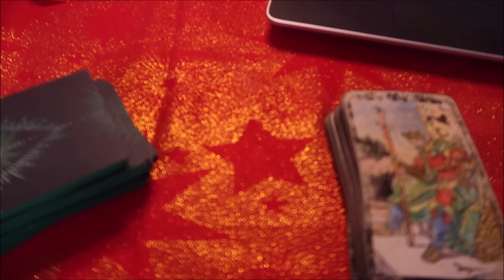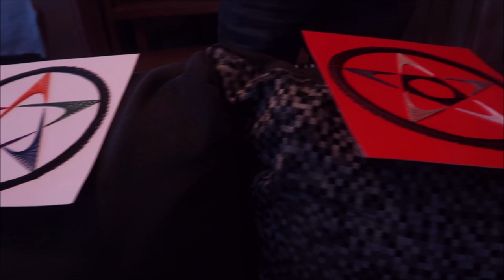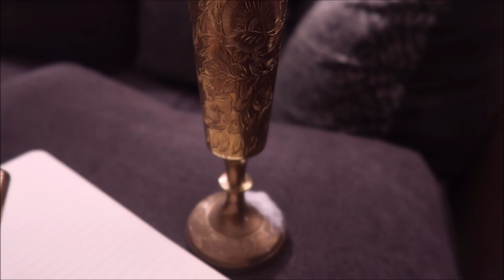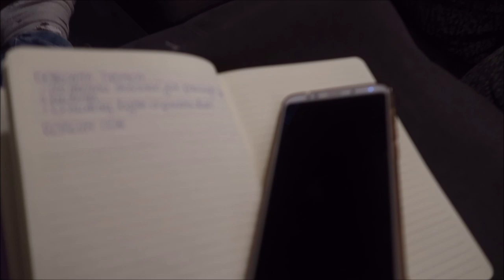Nagrywki u Grzegorza 01 2020